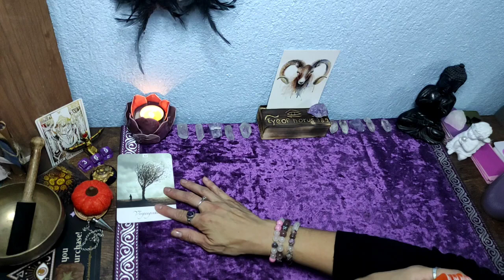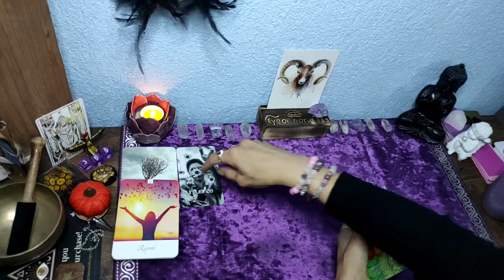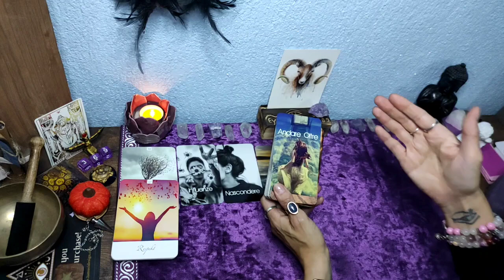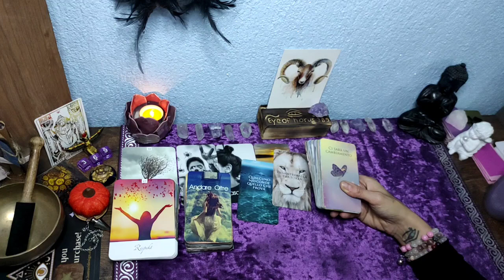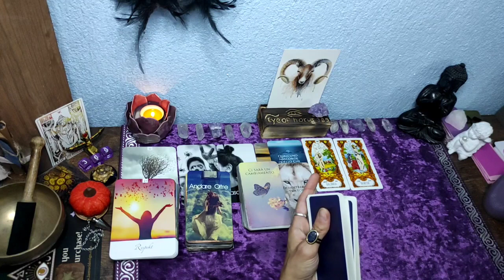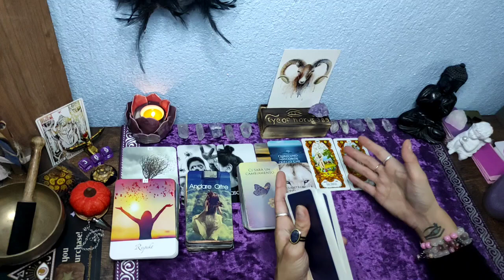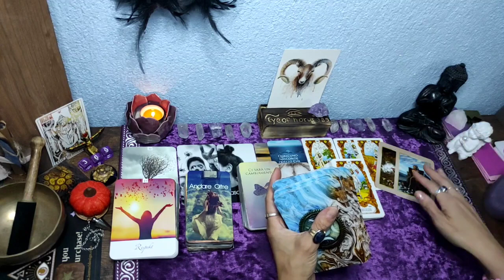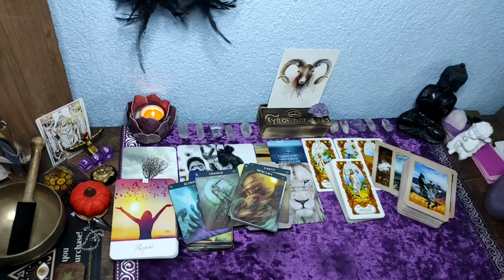❣️Widder// vom 1-15 November 2022// Liebe// eine neue Tür öffnet sich🌹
Karten die ich verwendet habe, sind selbst bezahlt und ist keine Werbung.⬇️

intuitive Orakel/ Markus Zöllner
Orakelkarten Mara/ Mara official YouTube
Orakelkarten le Carte di Morgana
Zodiac Orakelkarten
Tarot Sirius/Etsy